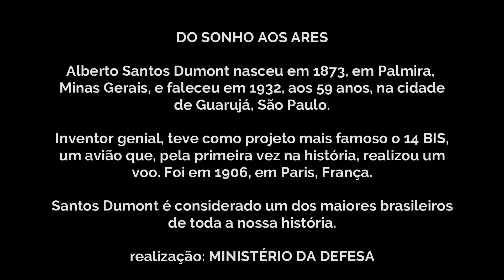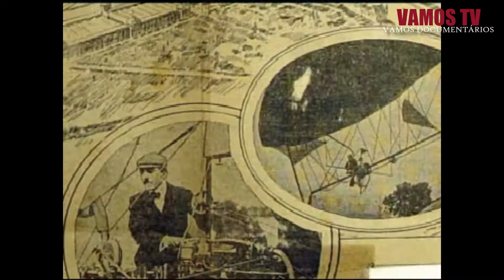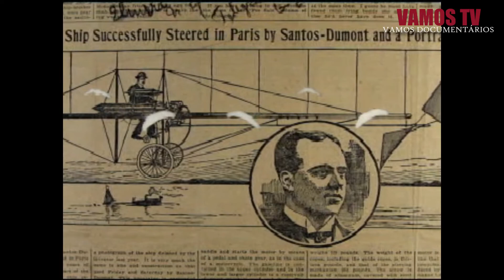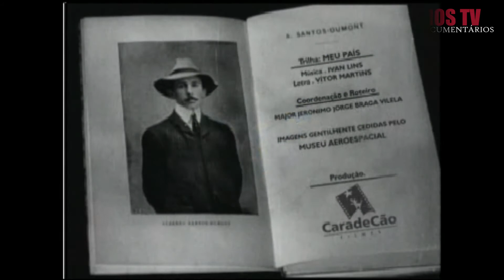VAMOS DOCUMENTÁRIOS - DO SONHO AOS ARES - SANTOS DUMONT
VAMOS DOCUMENTÁRIOS

DO SONHO AOS ARES - ALBERTO SANTOS DUMONT

REALIZAÇÃO MINISTÉRIO DA DEFESA - FUNAG

VAMOS TV, uma tevê diferente de tudo o que você já viu!